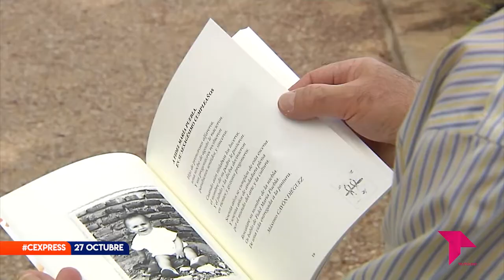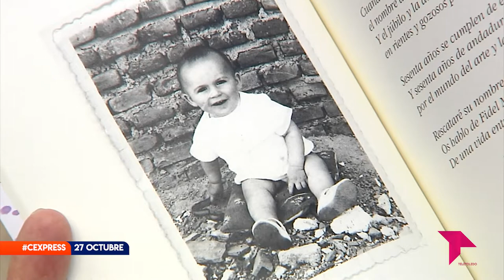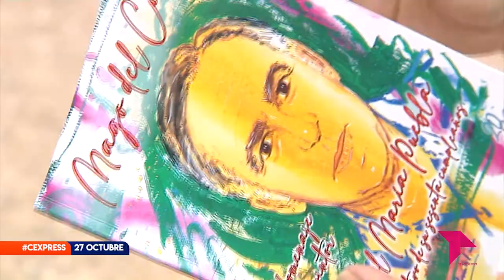CONECTAMOS EXPRESS JUEVES 27 DE OCTUBRE DE 2022